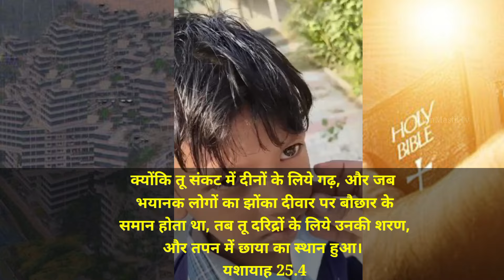ਇਸ ਗਰੀਬ ਬੱਚੇ ਦੇ ਹਲਾਤਾਂ ਬਾਰੇ ਬਾਈਬਲ ਵਿੱਚ ਲਿਖਿਆ ਹੋਇਆ ਹੈ ?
Wel come the Pentecostal mission Masih channel Punjabi, Hindi, Dogri, Song or Morning Manna, WhatsApp Status, special Short Massage Every day Video Upload 🎸🎸🎻🎻🎧🎧🎵🎶🎤🎤

आप सभी को जय मसीह दी यदि आप हमे Support करना चाहते है तो और सोशल मीडिया के लिंक चैनल के About section मै दिये गये है आप check कर सकते है please Support 🙏🙏👉👉